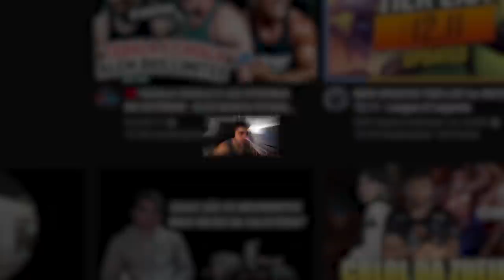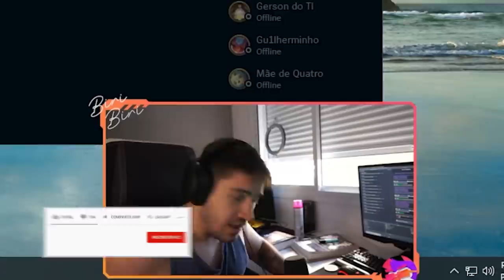ESSE NOVO CAMPEÃO É MUITO BALA! | BEL'VETH